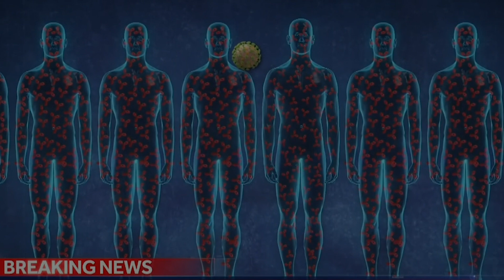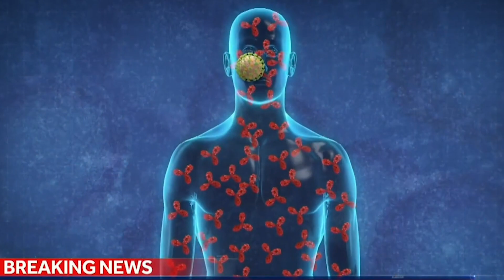TOP 10 nhiễm coronavirus TRÊN THẾ GIỚI và HOA KỲ 18/3/2021